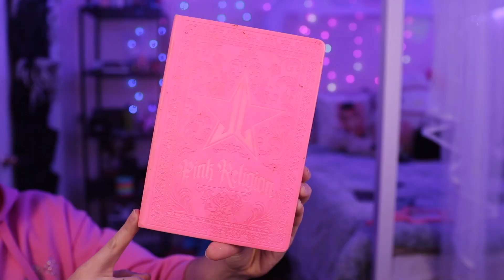Was the pink religion pallet worth it?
HI PRIMAS! ♡

Hi Primas!! My name is Peter A.K.A Peter bread ! And I do comedy and lifestyle videos!
GOAL IS 50K !

Wanna try out some Colored contacts? Check out this website! USE CODE: PETER
for some money off!

P.S. If you're still reading this Thank you so much for watching and subscribe for more content ALSO comment "" lets trick everyone in the comments lol and have a great day ! Love you lots and see you in my next one ! ♡ peterbread #